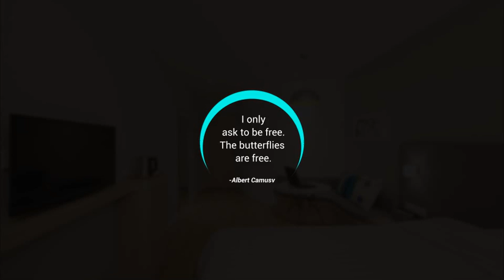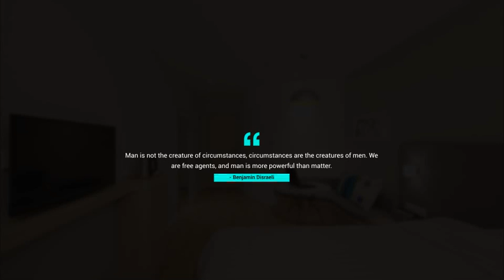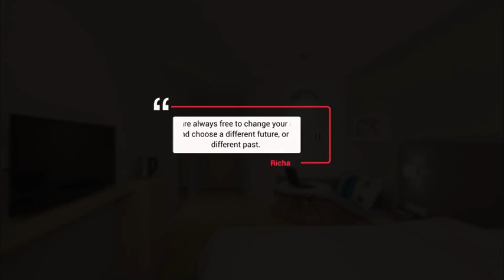Quote &Comments TItles After Effects Template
Аuthor: Renderframes

Full HD 1920×1080 Cs5.5 Project No Plugins Needed Video Tutorial included 25 Uniquely designed Quotes & Comments lower thirds Music is not included